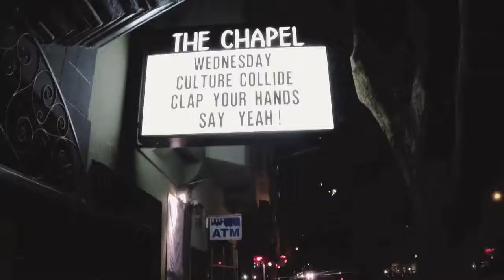Culture Collide 2014 Recap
Culture Collide 2014 was another incredible year! Head to Culture Collide for all the latest details on our amazing 2015 lineup!